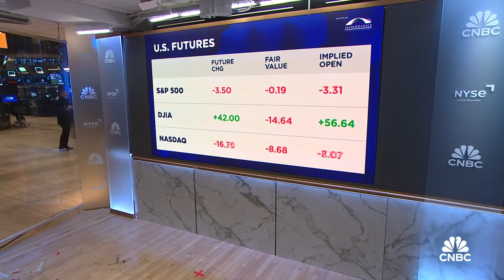Cramer’s Mad Dash: Ralph Lauren